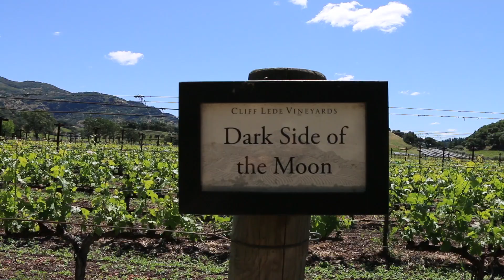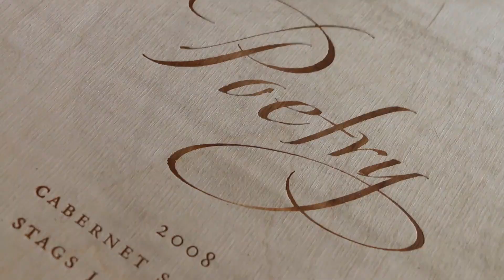CLIFF LEDE-WINE TASTING NAPA VALLEY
For the serious wine connoisseur and rock and roll enthusiast, head over to Cliff Lede in Stag's Leap District in Napa Valley.  Specializing in Cabernet Sauvignon and a little Sauvignon Blanc, Cliff Lede uses the best in winemaking and viticulture - employing the efforts of David Abreu and housed in a Howard Backen designed winery.  Be sure to taste and purchase the elusive Poetry which sells out quickly upon release.  Wine club members enjoy special cuvee's from the appellation series wines - named after rock and roll greats and not available to retail or restaurants.  Today I sit down with I sit down with VP and Director of Winemaking Remi Cohen to taste through the '14 Poetry in barrel and their newest Pinot Noir project in Anderson Valley - FEL.